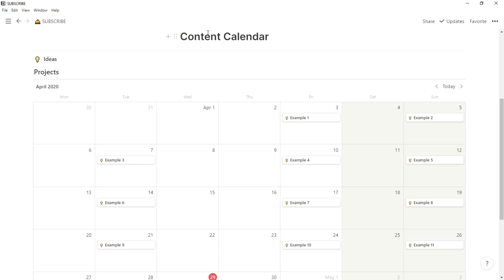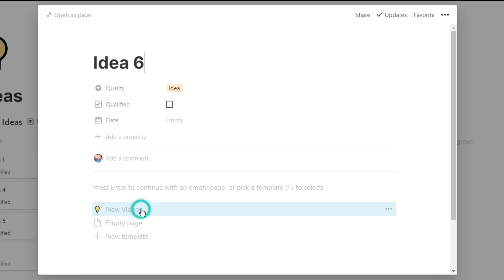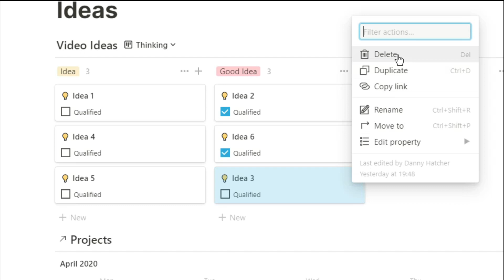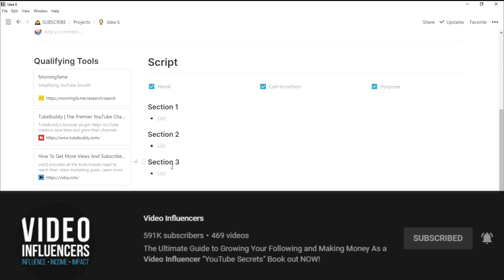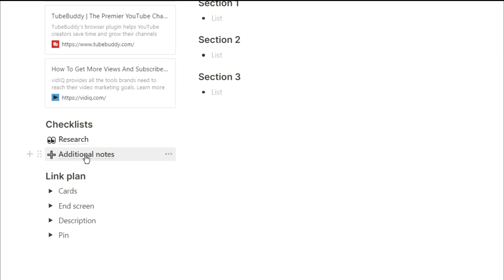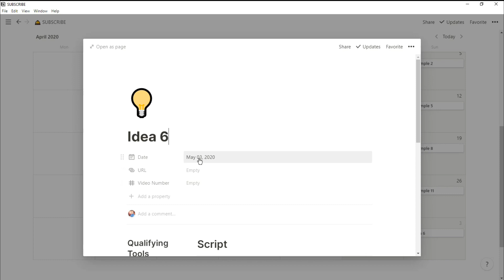How To Plan YouTube Videos on Notion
Knowing how to plan YouTube videos is a skill you learn. Planning videos, content, and all the YouTube tips behind making your channel grow doesn't happen in one day. How to plan YouTube content is personal but this is one example.

⏰ TIMESTAMPS ⏰
0:00 Intro
0:28 Ideas list
2:40 Video planning
3:34 Keyword research
4:30 Additional notes